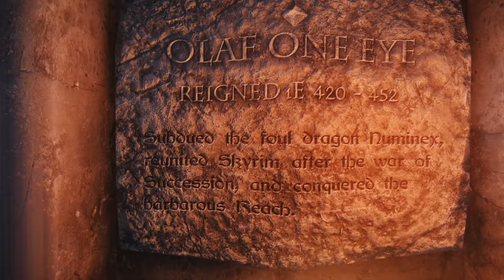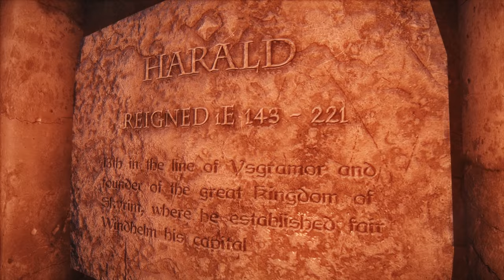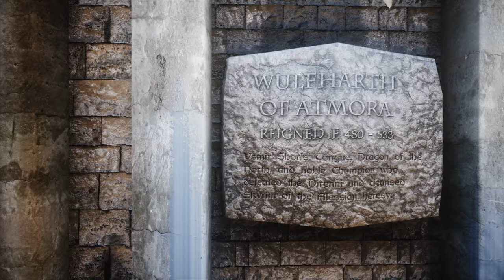The GREATEST Nord of ALL TIME? - Elder Scrolls Lore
In our latest Elder Scrolls video we determine who is the greatest Nord in the elder scrolls.

The Elder Scrolls V: Skyrim is an open world action role-playing video game developed by Bethesda Game Studios and published by Bethesda Softworks. It is the fifth main installment in The Elder Scrolls series and was released worldwide on November 11, 2011. The game's main story revolves around the player character and their quest to defeat Alduin the World-Eater, a dragon who is prophesied to destroy the world. The videogame is set two hundred years after the events of Oblivion, and takes place in the fictional province of Skyrim.